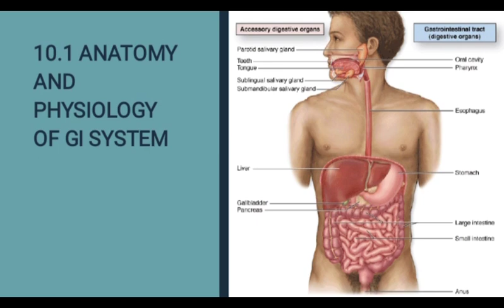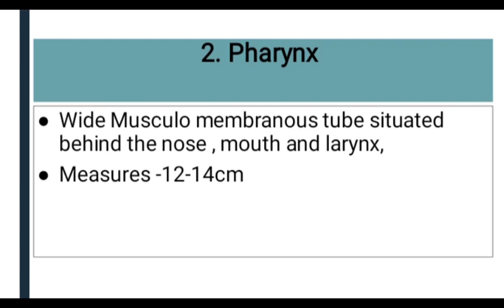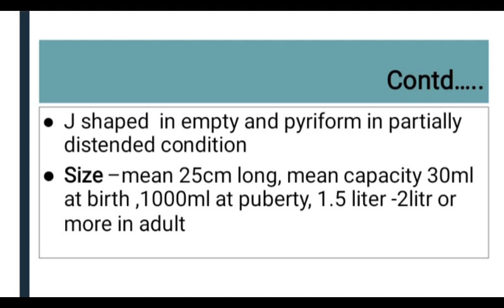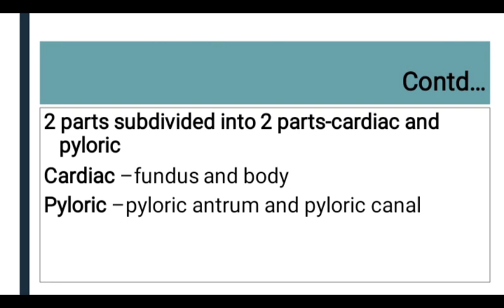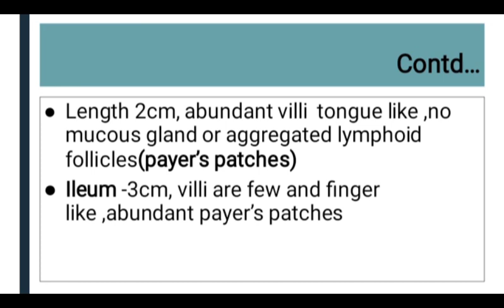Gastrointestinal Tract | Alimentary Tract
Gastrointestinal Tract Anatomy and physiology

GASTROINTESTINAL TRACT

Gastrointestinal tract is a 23-26 feet long
pathway, extends from mouth through the
esophagus, stomach and intestines to the anus.This tract is mainly concern with the digestion and absorption nutrient.

Parts of GI Tract:
1. Mouth and oral cavity
2. Pharynx
3. Esophagus
4. Stomach
5. Small Intestine
6. Large intestine

Hello friends 👋